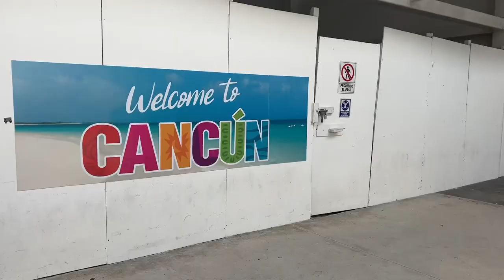Day 1 in CANCUN: Waldorf Astoria